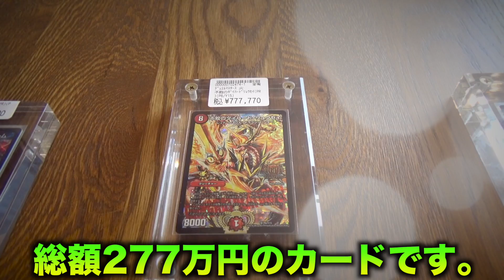【店長降臨】世界に20枚？1枚120万円の高額カードを店長に土下座して「カード下さい」とお願いした結果…【デュエマ】【マジックザギャザリン】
今回はドラゴンスター日本橋2号店の高額カードを買おうとしたらまさかの結末になってしまいました...やっぱりドラスタは最高やな...
デュエマとマジックザギャザリン半端ない。。。